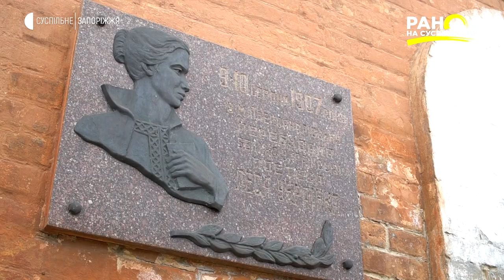Історія через будівлю: залізничний вокзал "Запоріжжя-2" | Ранок на Суспільному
Зведений у 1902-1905 роках під час спорудження Другої Катерининської залізниці, вокзал перетворив місто на значний вузол пасажирських і вантажних перевезень із загальною довжиною шляхів сполучення 10 тисияч кілометрів. Будівля вокзалу - оригінальний за формою архітектурний твір початку 20 століття.